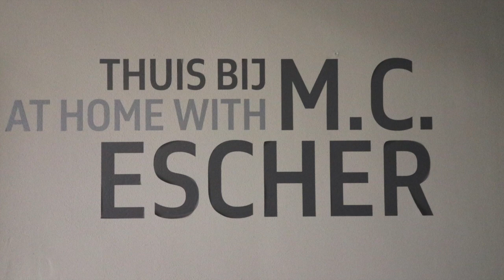Anamorphic room by Leon Keer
Anamorphic room
 by Leon Keer
A contemporary interpretation of the work Convex and Concave (1955) (Hol en Bol) by M.C. Escher, in the Princessehof National Museum of Ceramics Leeuwarden. Anamorphic room with painted walls and ceiling. An anamorphic painting where all the 4 viewpoints merge into one  immersive perceptual illusion.

Film by Massina